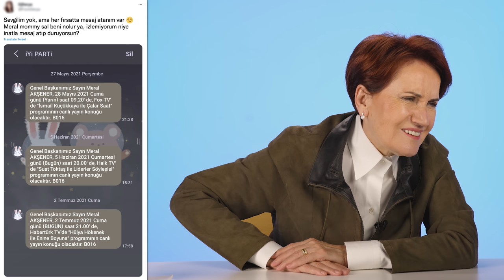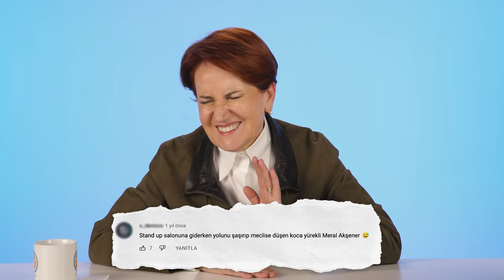MERAL AKŞENER KENDİSİNE GELEN KÖTÜ YORUMLARI OKUYOR!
İyi Parti Genel Başkanı Meral Akşener videomuza misafir olarak sosyal medyada kendisi hakkında yazılan komik ve "kötü" yorumları okuyarak yorumladı. İyi Seyirler!

Instagram Hesabımız: tepkikolik